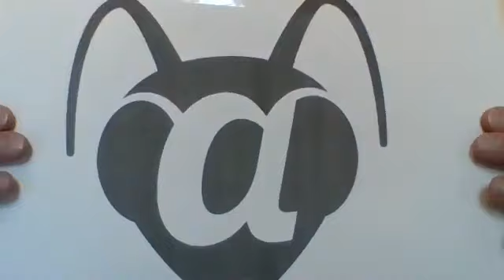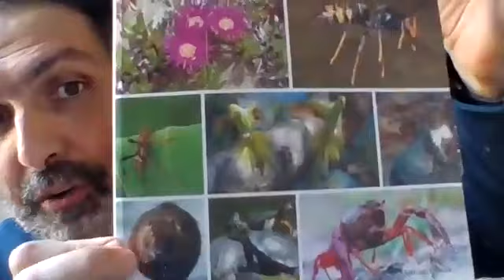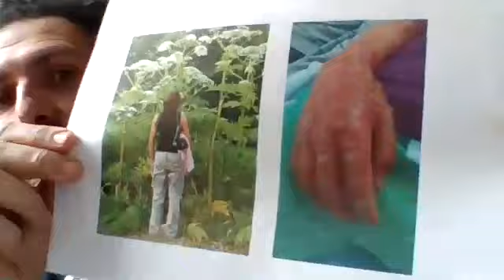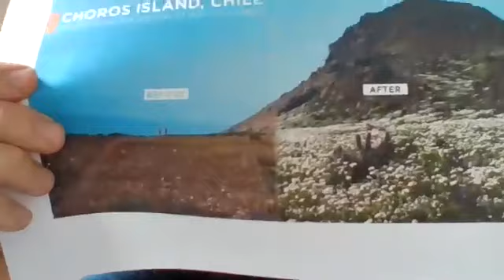2020-04-23 Monaco Specie aliene invasive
Andrea Monaco e Luciana Carotenuto ci parlano di specie aliene invasiva